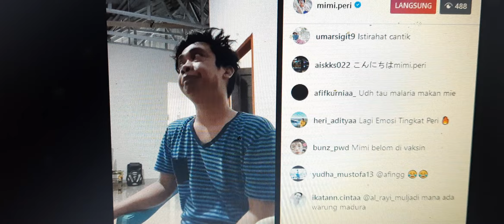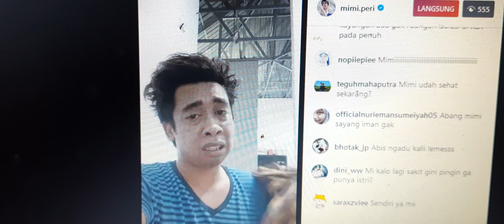LIVE INSTAGRAM MIMI PERI KESAL DISEBUT BELUM VAKSIN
lewat Live Instagram, Selebgram Mimi Peri bercerita dirinya sudah vaksin. Ada komentar netizen yang bikin mimi peri jengkel yakni dia dituding belum vaksin.. Mimi peri pun geram.